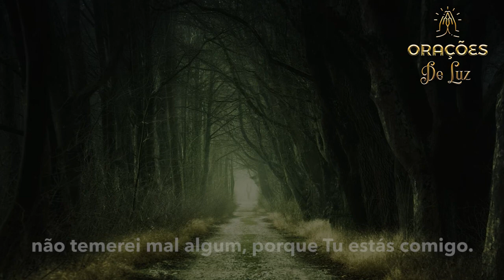SALMO 23 - "O Senhor é meu pastor e nada me faltará" ORAÇÃO FORTE DE PROTEÇÃO E CONEXÃO COM DEUS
O Salmo 23 é uma oração forte e poderosa para pedir proteção e criar conexão com Deus no nosso dia a dia.

Por favor, deixe o seu gostei e se possível faça uma comentário.

ORAÇÃO PARA O AMBIENTE DE TRABALHO( Faça todos os dias antes de trabalhar)

ORAÇÃO PARA CURA DO MEDO, PREOCUPAÇÕES E ANSIEDADE

ORAÇÃO PARA OS ACAMADOS E SEUS FAMILIARES